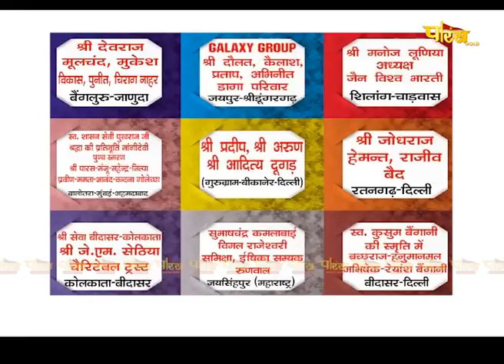आचार्य श्री महाप्रज्ञ जी | अमृतवाणी | Acharya Shree Mahapragya | Amrit Vani | Date:- 18/03/22